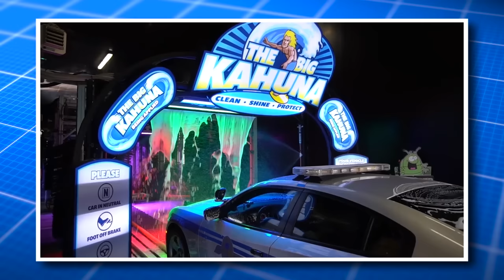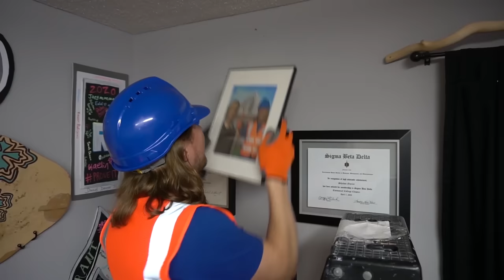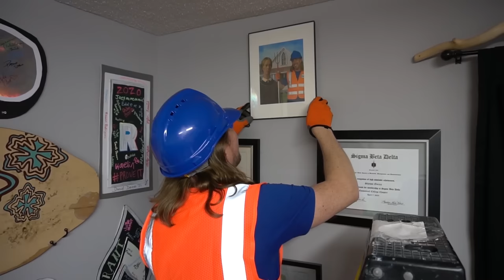Tools for Kids | Handyman Hal Shares his Tools and Helps a Friend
Handyman Hal shares some of tools with his friend and helps him with projects. Handyman Hal finds the perfect tool to finish the job. Handyman Hal kids show features tools for toddlers and kids. Watch as Handyman Hal shares his hammer, wrench, and drill. Awesome fun learning tools.